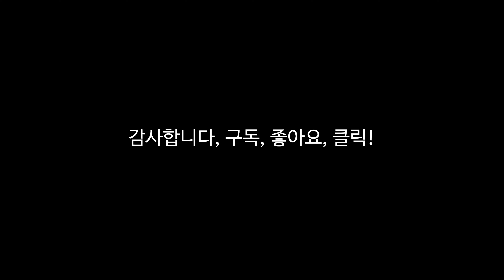지역명 청담동, 압구정로 도산대로 그리고 버버리 코리아 앞 청담사거리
서울 강남구 청담동, 여기는 압구정로 길을 걸어서